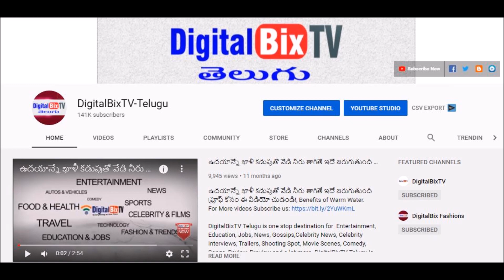భారీగా షాకిచ్చిన బంగారం వెండి ధరలు|Today Gold Price In India|Gold Rates Today|TodayGold Rate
భారీగా షాకిచ్చిన బంగారం వెండి ధరలు, Today Gold Price In India, Gold Rates Today, Today Gold Rate, Gold.